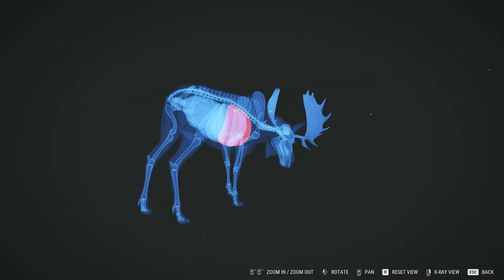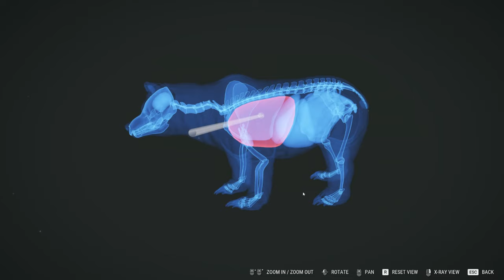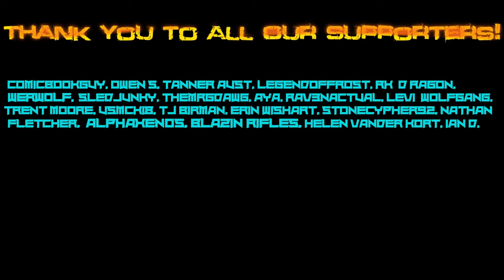BREAKING RECORDS With The M1 GARAND! Call Of The Wild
GRAPHICS CARD: NVIDIA GEFORCE 2060 RTX Super